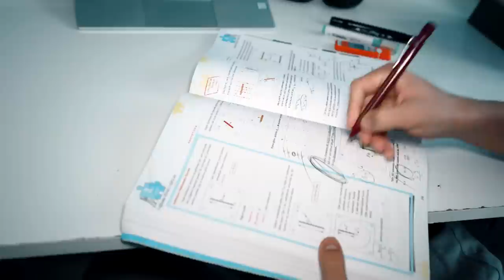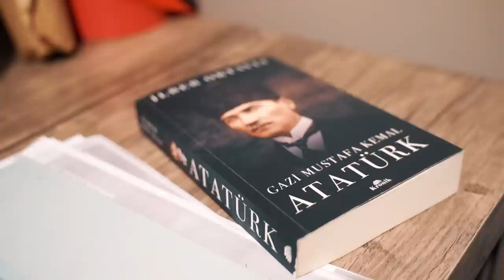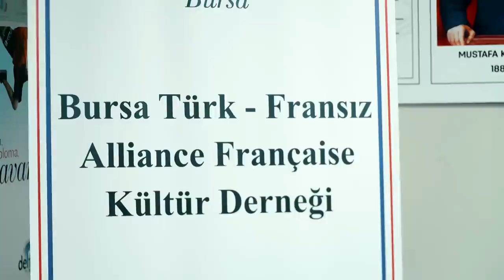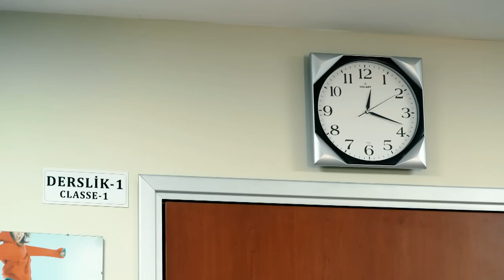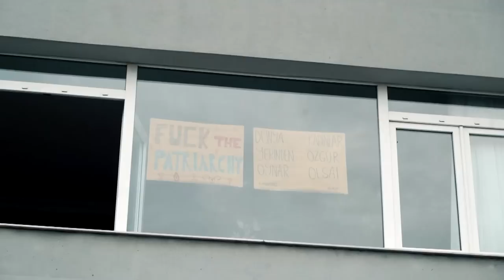Jenseits von Tradition und Sehnsucht: Istanbuls Jugend zwischen Glauben, Abenteuerlust und Politik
Während in Istanbul für viele Heranwachsende der Islam im Mittelpunkt steht, träumen andere von fernen Ländern. Wie beeinflusst die anstehende Präsidentschaftswahl die Zukunft der Jugend? "Galileo" hat drei junge Menschen in ihrem Alltag begleitet.